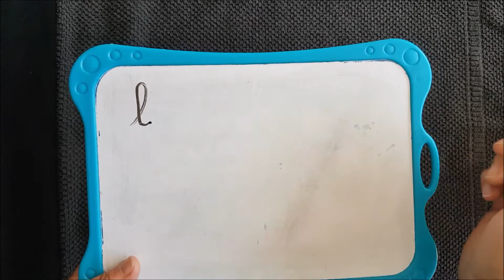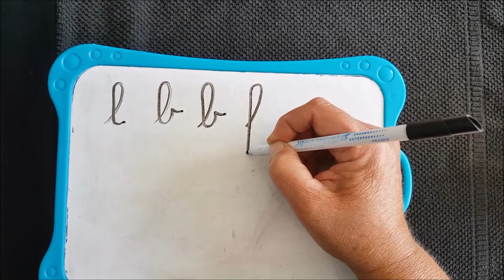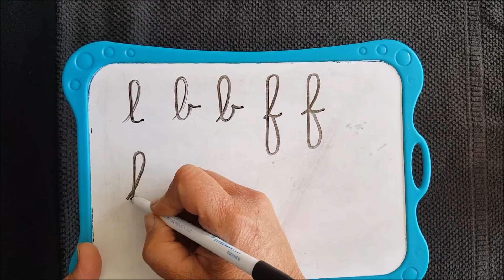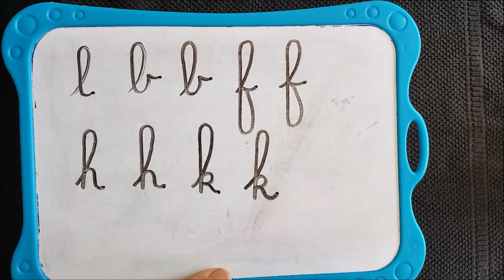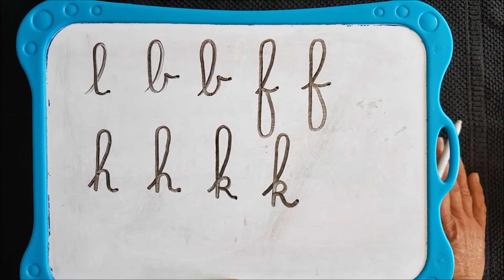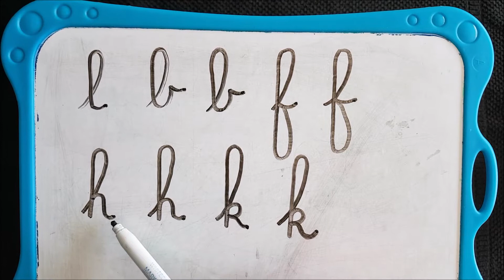9/06/20 Ecriture (réservé aux grands)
l, b, h, k, f, hibou, fou